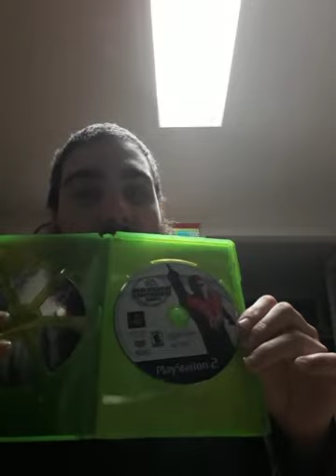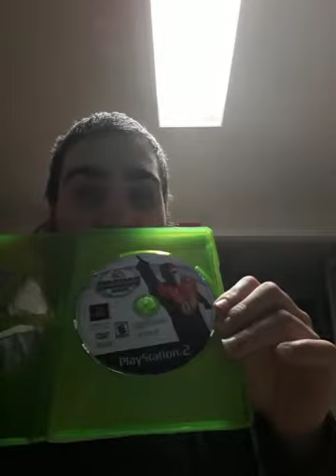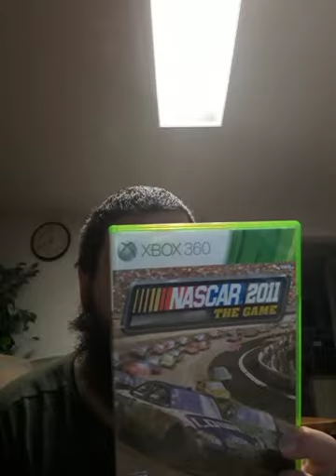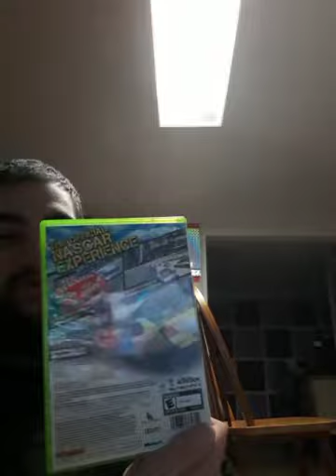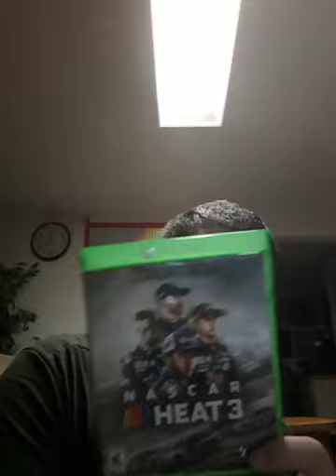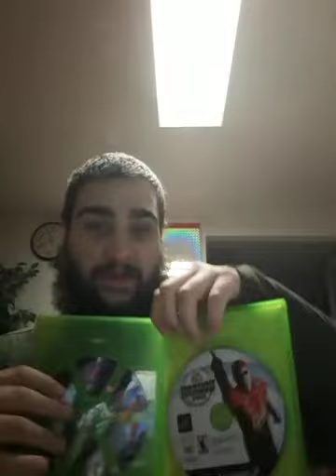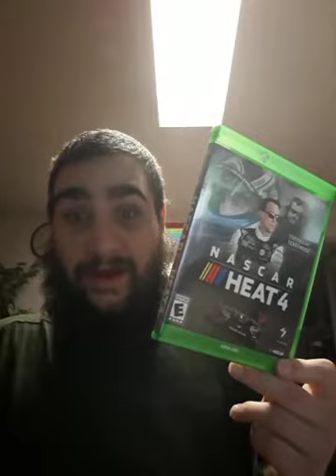My Entire NASCAR Game Collection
I love NASCAR to death and I have the games to show for it.